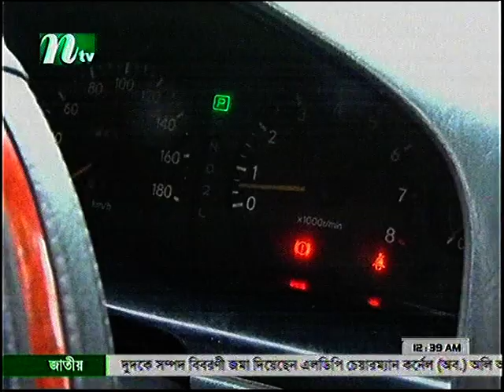shafi car security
MobiDOG gives mobile warning repeatedly after every one minute when somebody gets access illegally in your restricted place like: Car, bike, residence, bank, vault, ATM booth, office, jewelry shop, market etc.

After getting warning in your mobile, also you will be able to take immediate action from against the thief from your mobile, like: engine stop ( for car, bike or any vehicle), panic alarm start (for residence, bank, vault, ATM, jewelry shop, market etc).

Total specifications for vehicle security -

1) Mobile alert on illegal access.
2) Mobile blocking of engine.
3) Auto engine block on illegal start.
4) mobile door control (lock/unlock).
5) 24x7 audio spying.
6) Location track via text sms.

Optional-
7) Oil pocket open alert.
8) Car racking alert (by traffic).
9) Looking glass or wiper thieving alert.

** no monthly charge.
** six months warranty.
** Regular price 12500/-✘
On Discount 6999/- ✔ (Nov,1)

Note- This device is applicable for home, office, bank, jewelry shop or market security also.